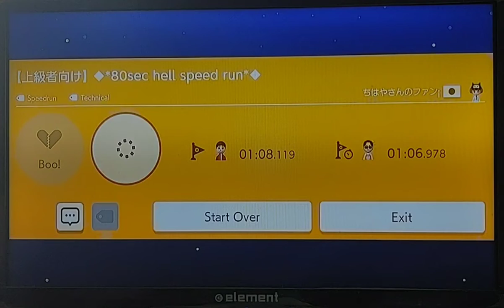(0.04%)【上級者向け】80sec hell speed run by ちはやさんのファン - SMM2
A difficult Speedrun that took me about 30 minutes to beat, I died very far in quite a bit, most of it wasn't too hard, but I died in very dumb ways, mostly forgetting to hit the hidden block near the end, and on the firebars at the goal. Title translates approximately to "for advanced users" if anyone was wondering. I thought this would take hours to beat before I played it because of the clear rate and the level preview when clicking more info, but I played it blind for a challenge and was surprised to get the clear so quickly. The hardest part was the running shell jump, where you throw it off the ledge, the timing is awkward, so I died a lot there. Fun level, some mechanical problems in spots but overall pretty good. The course ID is: KHG-GRB-V6G

My maker ID: HSL-DS5-FFG